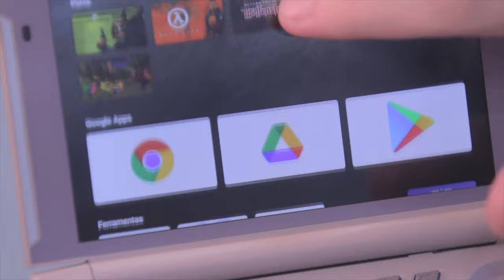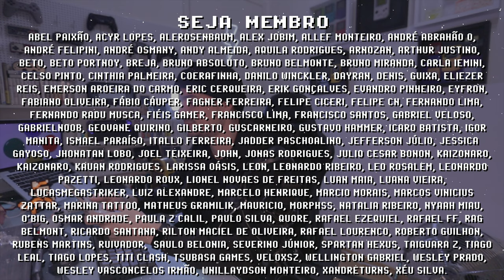POWKIDDY X18S MODIFICADO! analógicos do VITA e D-PAD do NDS LITE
Console portátil PowKiddy x18s modificado com analógicos de PS VITA 2000, D-pad de NDS LITE e membrana do Anbernic RG350, eu o chamo de Powkiddy x18Super! O console portátil x18s da Powkiddy é atualmente o console mais potente e mais barato de sua categoria, e agora com esse mod no botão direcional ele se aproxima ainda mais do portátil dobrável ideal, faltando apenas os botões L3 e R3 que fazem alta em alguns momentos. Me conta nos comentários suas percepções sobre o x18s e essa modificação com partes de outros consoles portáteis.

► Nesse vídeo você vai encontrar:
► 0:00  O que é x18Super
► 0:30  Resumo do Mod
► 1:04  Lista de Peças e Ferramentas
► 2:03  Tutorial x18s Mod
► 9:15  Vantagens e Desvantagens
► 11:41 Vale a Pena x18s modificado?
► 12:15  Dúvidas? Comente abaixo

// Links Úteis
► PowKiddy x18s
► Membrana RG350
► D-PAD NDS LITE
► Analógicos VITA
► Kit Ferramentas
► Espátulas de Plástico
► Base de Corte

// Caixa Postal
VICTOR IEMINI
78733
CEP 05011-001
SP/BRASIL